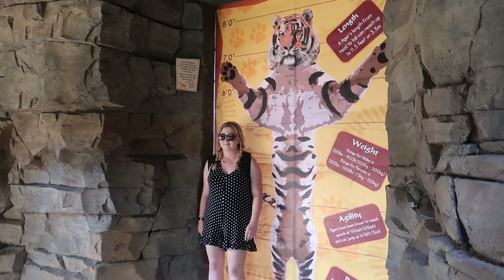Florida Vlog | 2019 | Day 15 | Busch Gardens | Serengeti Safari | Chilli's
Hey everyone!

Quick stop at Dunkin Donuts on the way to Busch Gardens. We had a great day seeing the animals and managed to get a load of the rides done. We also decided to do the Serengeti Safari again, getting to feed the giraffes is always a highlight of our day here!

On the way home from Busch Gardens we called at Chilli's for dinner. We all love it here and such good value!